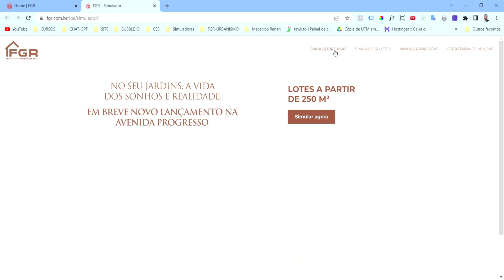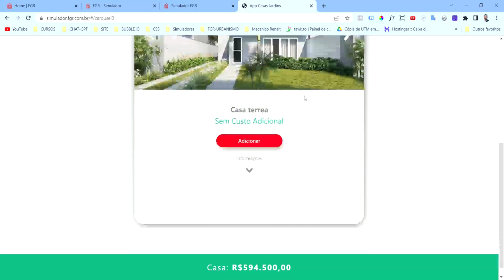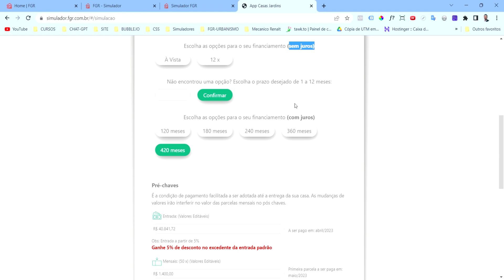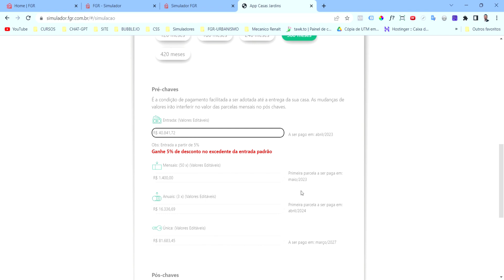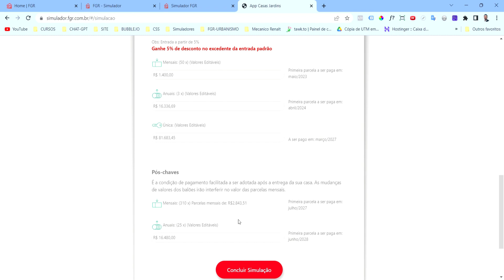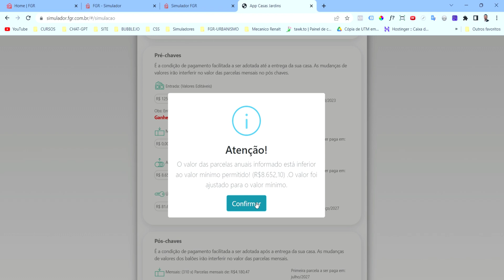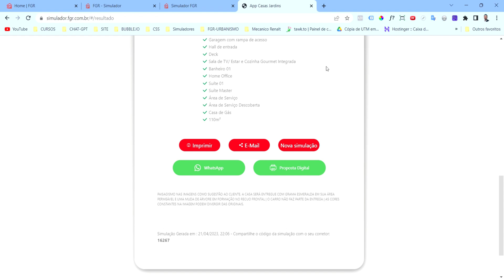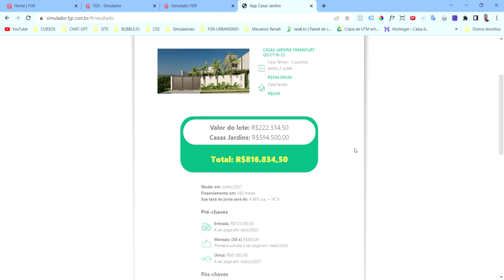🔵 SIMULAÇÃO CASAS JARDINS FGR | VEJA ATÉ O FINAL DO VÍDEO | AURÉLIO ALENCAR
Simulação Casas Jardins FGR .